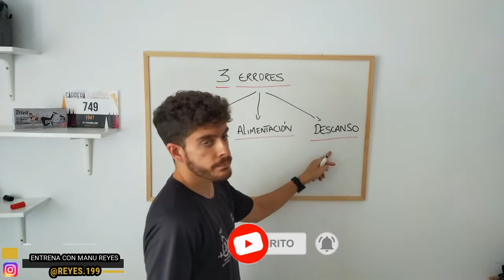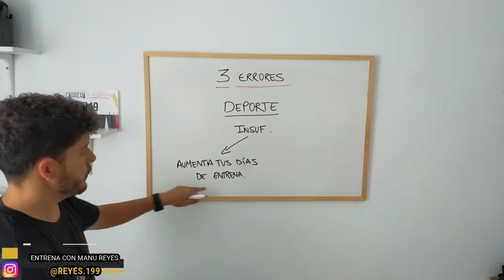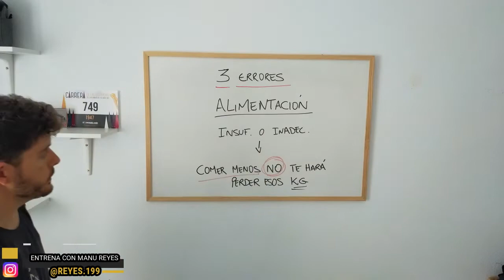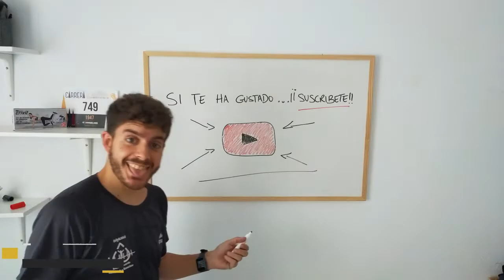NO PUEDO BAJAR DE PESO ¿POR QUÉ?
¿Por qué no consigo perder peso? Cuantas veces nos hemos realizado esa pregunta y no le encontramos respuesta. Pues en este pequeño video, a modo de información, te explico resumidamente 3 de los errores más comunes que te impiden bajar esos Kg de más.

¡Muy buenas amigos! Aquí traemos una rutina Full Body con Mini-Band, para que entrenes todo tu cuerpo con este maravilloso material.

·¿DÓNDE GRABAMOS NUESTROS VIDEOS?·
Normalmente en nuestro Centro de Entrenamiento Personal y Bienestar Body&Mind (Plaza de las Infantas Nº21, Sanlúcar de Barrameda, Cádiz)

También realizamos algunos entrenamientos en otros lugares como en parques, playas, en la naturaleza o edificios y monumentos históricos de nuestra Ciudad.

·¿QUÉ UTILIZAMOS?·
Pulsómetro o pulsera de actividad: Depende de la finalidad del video.
Aplicación Móvil: Tabata Timer (Para controlar los tiempos)
Cámara de video: Móvil de Alta definición o GoPro.
Editor de video: Filmora9

·¿QUIENES SOMOS?·
Nuestros nombres son Manu Reyes y Abel Mansilla. Ambos somos Entrenadores Personales y compañeros de trabajo. Aunque más que todo esto, en nuestro centro, todos formamos una gran familia.

Nuestro Canal nació en Abril de 2020. En plena cuarentena nos propusimos crear y editar entrenamientos para que todos los clientes de nuestro Centro pudieran seguir practicando actividad física durante el confinamiento.
Hemos decido seguir creciendo con nuestro canal y aportar así nuestro granito de arena para que todos podáis mejorar vuestra salud y vuestra forma física.

¡GRACIAS!